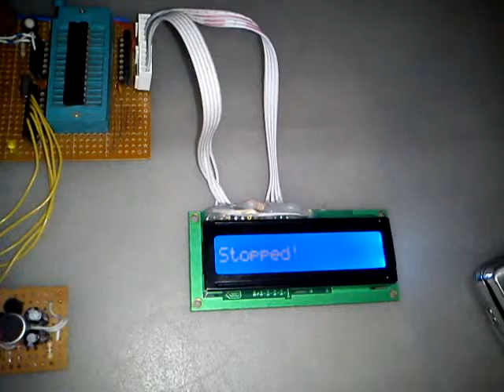ISD4002 Sound Recorder with PIC16F72